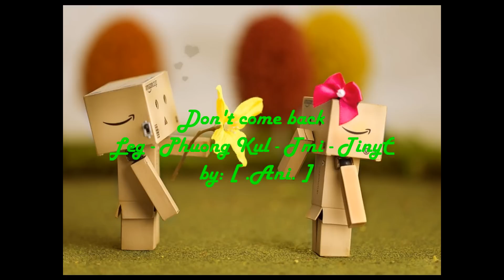Don't Come Back - LEG ft. Phương Kul n Tmi n TinyC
Song: Don't Come Back
Singer: Phương Kul ft. LEG n Tmi n TinyC
Lyric:
Eh ehhhhhh
ehhhhhhhhhhh hhhhh
please accept my apology ( no girl )
... please accept my apology ( no no no no no )

[Phương Kul]

Có những thiên đường với bao ngọt ngào
Mà E muốn chỉ được
Ở trong vòng tay ấm êm của A
Cuộc sống có nhiều thứ khó nói ra
E ko mong A sẽ hiểu đc
Hãy nghĩ người sai chính E

[LEG]
A sẽ cho E bay đến cái nơi thiên đường
Ở nơi đó sẽ chỉ có gió cùng làn mây nhẹ đưa giấc mơ về đây
Uh uh
Nhắm mắt lại thôi
Sắp có một làn hơi ấm tỏa đến những nơi con tim E lạnh giá...
Ôi ko E ơi E mau mau tỉnh lại đi
E cứ ngỡ A vẫn còn yêu E như khi xưa
Oh I'm sorry E đã bị ăn 1 quả dưa bở (thật to)
Là lỗi của E đã mang giấc mơ đi thật xa
Khi 2 ta đang bên cạnh nhau cùng xây đắp
Giấc mơ ngày nào

[Tmi]
Giấc mơ nào cũg đến lúc vỡ òa rồi tan biến
A biết điều đó nên khi E lừa dối A ko hề ngạc nhiên
Nhưng tại vì sao cái ngày E lướt qa
Thật ngọt ngào và thướt tha
Đôi mắt E nhìn về fía A đôi hàg mi chớp nhanh, và bờ môi buông câu nói qá mượt mà
Giờ E thì sao đã bay đến phươg trời nào có tốt hơn khi bên A như lúc xưa mình đắm say chung chăn gối vui đùa cùg nhau còn ko e?!?
Đôi bàn tay này đã ko đủ ấm để giữ E ở lại

[LEG n Phương Kul]

Thật đáng tiếc, E phải nói lời xin lỗi
Nhưng tình cảm giờ đây thực sự đã phai phôi
Ngày E qay bước tất cả là do tôi
Hay là do E muốn tìm thiên đường mới
E ra đi để lại khúc nhạc dang dở cùng với góc phố lạnh tối mờ
Nơi đây riêng rôi bỡ ngỡ từng hơi thở vs những nỗi đợi chờ ( E xin lỗi)
Có thể đã đến lúc rồi
Câu chuyện 2 đứa cùng đã đến hồi- kết
Kết thúc thúc yêu thương để không còn phải vấn vương
Kết thúc quá khứ để tìm được tương lai, như vậy được chứ?!?
E qay về đây và muốn làm lại từ đầu
Thôi thôi xin lỗi, E có yêu A đâu
Tình cũ đậm sâu nhưng giờ thì Oh no
E theo người ta chẳng để lại lấy 1 câu
Giờ thì let me go...

[TinyC]
Baby, I wanna tell you
But I keep in my heart
There's a secret reason
I don't wanna say. (x2)